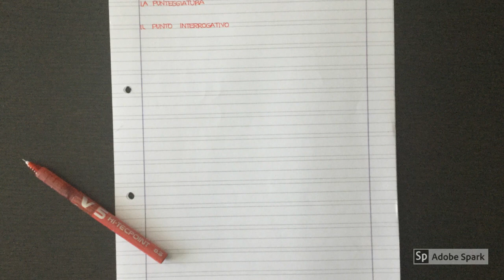Il punto interrogativo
Istituto Comprensivo Trento 5 - Scuola Primaria "A. Gorfer" - realizzazione del maestro Daniele Ianeselli